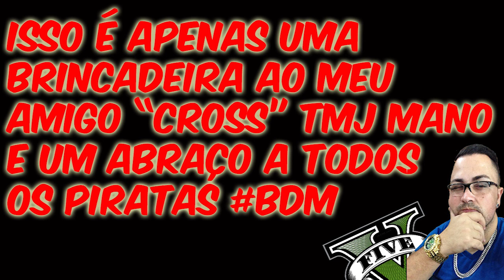GTA V RESPOSTA AO @Cross_GP BDM - FUNNY MOMENTs Feat PIRATAS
▬▬▬▬▬▬▬▬▬▬▬ஜ۩۞۩ஜ▬▬▬▬▬▬▬▬▬▬▬▬▬
▓▓▓▒▒▒░░░ LEIA A DESCRIÇÃO DO VÍDEO!!! ░░░▒▒▒▓▓▓
▬▬▬▬▬▬▬▬▬▬▬ஜ۩۞۩ஜ▬▬▬▬a▬▬▬▬▬▬▬▬

►MINHAS IDs E GAMERTAGs:
►Xbox-Live : FULL
►Psn : Xx_IMJ0k3r__
►STEAM : brksdato
►ORIGIN: BRKsDATO